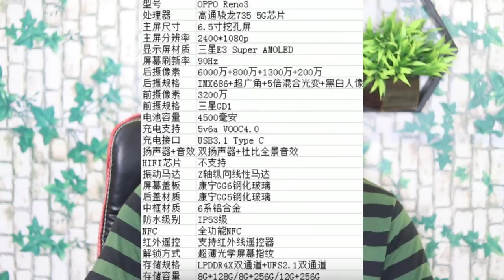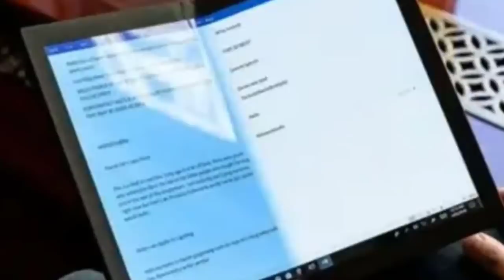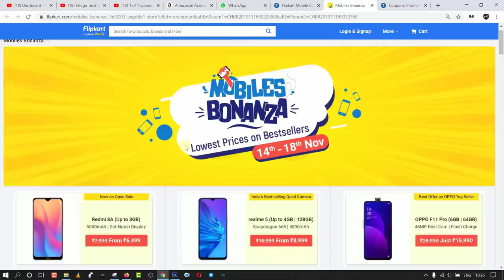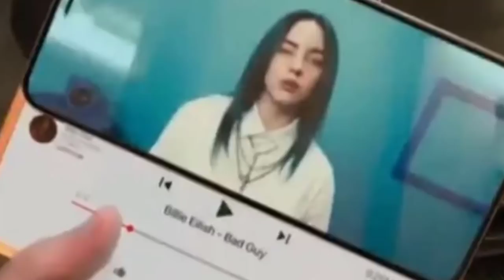TechNews in telugu 497: Redmi k30 5g,Mark Zuckerberg secret TikTok account,gaganyaan,bill gates,reno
TechNews in telugu redmi k30 release date